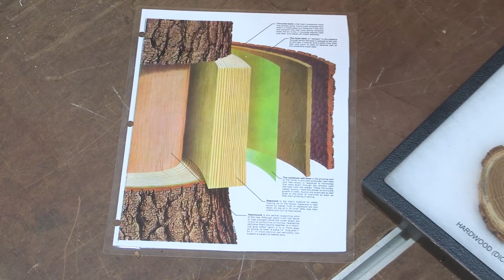How Trees Grow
Spend a few minutes with Ron Herman looking at growth rings, pith and medullary rays to understand a bit about how trees grow, and what that can teach us as woodworkers.